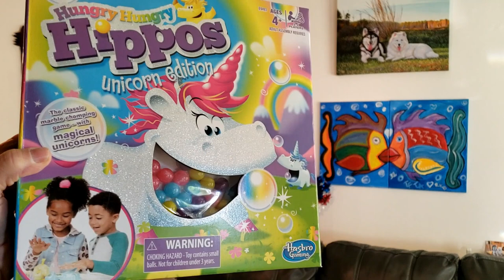Hungry Malamute VS Hungry Hungry Unicorn Hippo!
This was So much FUN! Brudder came over to play Hungry Hippos Unicorn addition with Tonka @Monroe The Husky  & @Capone The Bully  you can see their videos this weekend ❤️! They Absolutely Loved playing this game 😊👍! We would Love for you to join our YouTube Family! We post new videos at 11:00 am Eastern Time every Monday, Wednesday & Friday & go live on Thursday at 4:00 pm!
John
Dr. Lyrica Joy
Brenda Alicia
Steph b.
Carla Worden
John Reed
Vi Monty
Savage Squad
aunt Gracie
Auntie Elizabeth martinez
ingahauks77
Lee Family Living
Rodan
angie worth
shadow1
tragedienne1
EmmyB64 23
Sophia Duarte
Nyssa Norman
Good Dog, Bad Dog
The Lee Huskies
Pekka Porkka
Robert's Huskies
Gotta Be Me
Titanic Tinker
Trish W
Chaitali Mulay
Lucky 7 Tattoo & Piercing Tahoe
Stephanie Jouini
Stefanie E
Diane Walker
Aunt Yas 4pets Queen Oakley fan
Lorna Mackenzie
Aunt Clare
gail allen
Carol - 50's Kid
Paula Stevens
Brenda Alicia
Cat Mom
Uncle Yukon
Brandy Ramos
Greta Teves
Uncle Grumpy Frito
Judith Hinton
Cacilia B
*We are a Family Friendly Channel!*
*We are Not At All Child Directed*

I think you will love this video of Tonka yelling at me when I won't let him play with a couple of small dogs